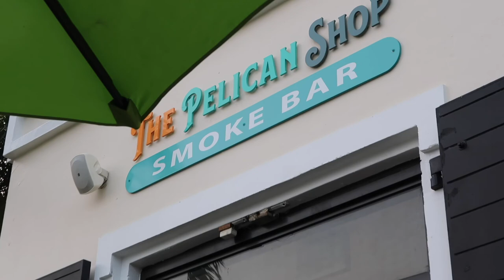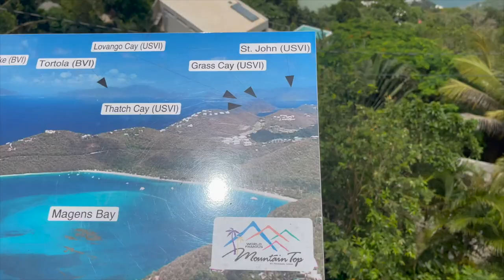St. Thomas USVI Travel Vlog 2021 | Private Beach - Hookah - Meet the fam - Video shoot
St. Thomas USVI Travel Vlog 2021

[Travel Requirements ]
negative covid test

Hey guys! Long time no see. We finally got around to editing this vlog and we hope you all enjoy. (yes, we did travel to St Thomas 2 times in 3months :)

In this vlog, we traveled to St Thomas with the fam bam! (Diamond)My dads side of the family is from St.Thomas, so its always a pleasure to get chauffeured around by locals lol.

The focus for this trip was to film a promo shoot with my friend Len, on our fitness collaboration, Island Girls Lift! The shoot was amazing and was shot at Rocklife Crossfit.